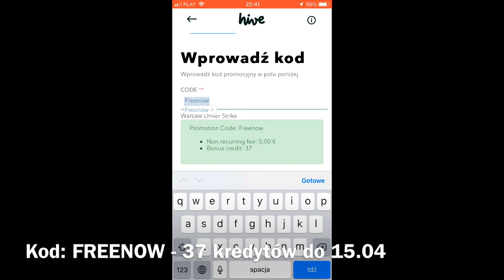Hulajnogi HIVE - 86 kredytów na jazdy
Jak nazbierać łącznie 86 kredytów na jazdy?
32 kredyty za zarejestrowanie się z linku JzcaBBvs - Ważne do 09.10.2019 oraz
37 + 17 kredytów za kody wymienione w filmie.